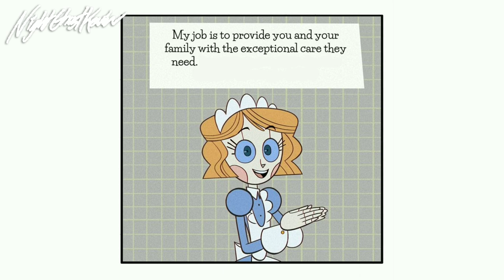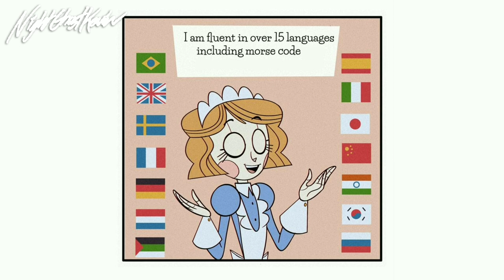Child-Proof | Emmy The Robot Comic Dub (ft. Erenaroonie!)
(Voices)

~ Erenaroonie as Emmy the Robot

Comic & Art by Dominic Cellini

~ Sounds by Mike McDonough, TheMSsoundeffect, Redafs & fattirewhitey

(Music)
~ Intro: Alessandro Calabrese - Summer Madness
~ The Girl From Ipanema (Yohan Kim Cover)